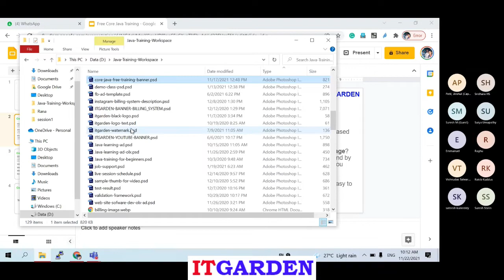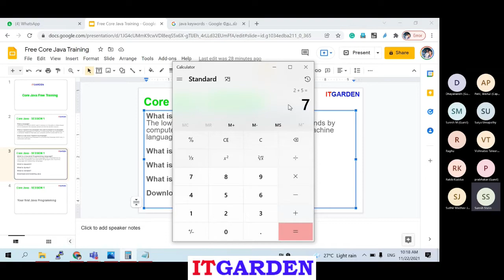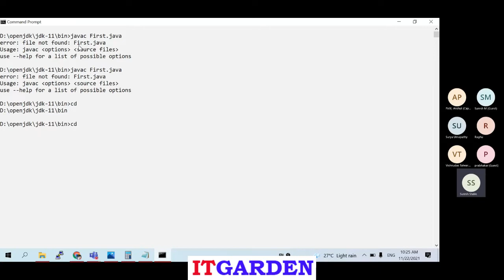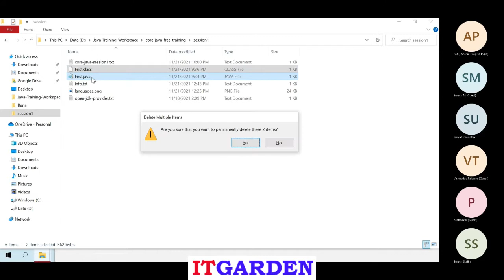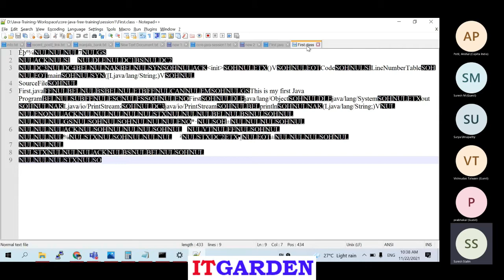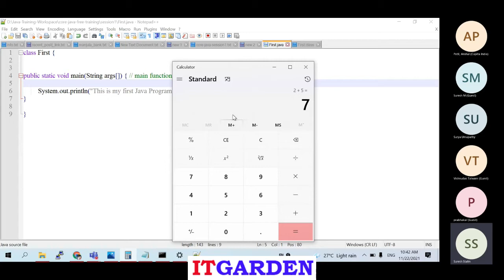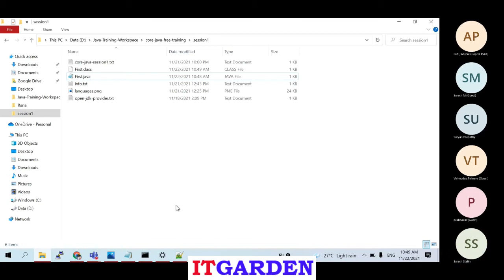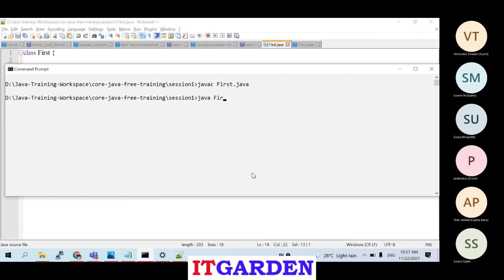Core Java Session 1 What is programming ,keywords syntax, variable setting up java in your computer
This class is an introduction class for Core java who is looking for learn java from the beginning